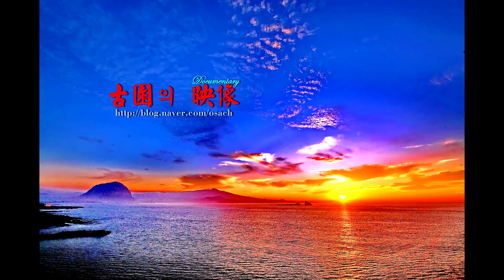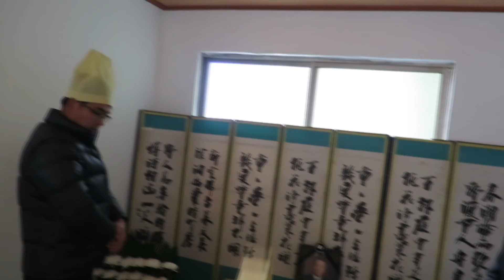고 오방춘 장례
창천리 공동묘지
2015년 1월 20일